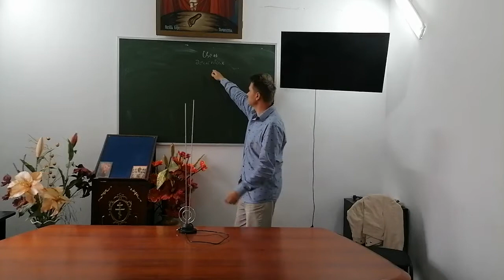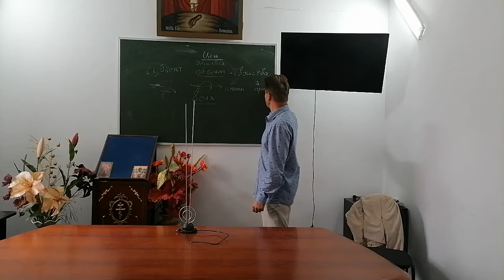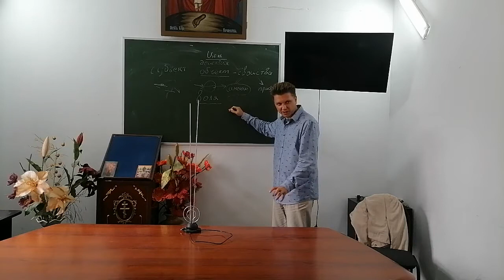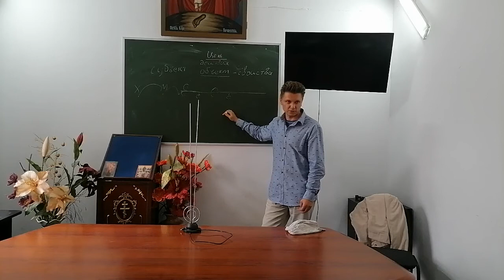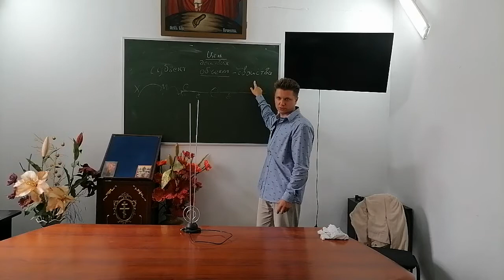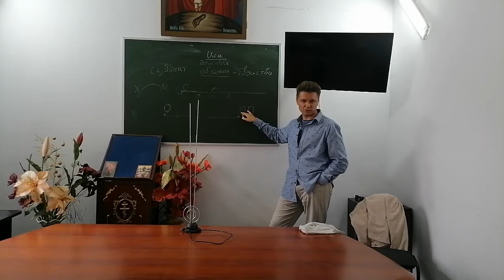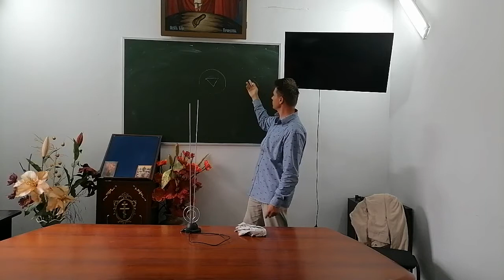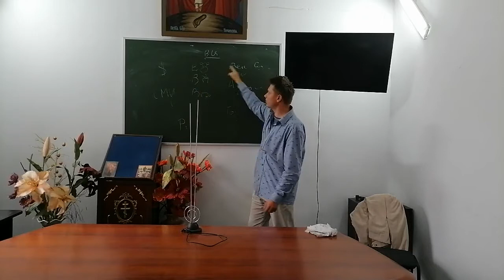Проектная деятельность и проектное мышление в миссионерстве Руслан Ткаченко